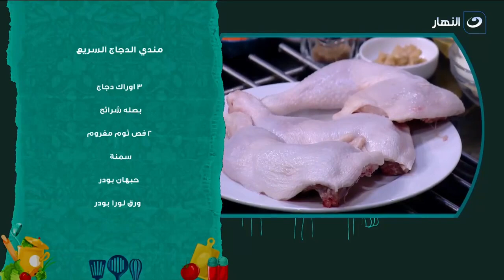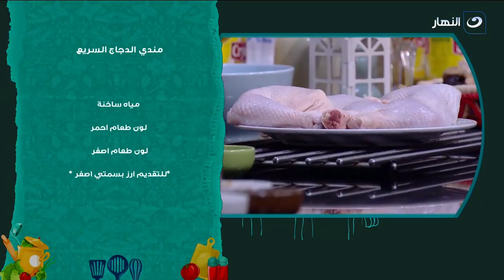!!مندي الفراخ من غير فرن بطريقة جديدة والطعم هيفاجئك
!!أكلة بيتي | مندي الفراخ من غير فرن بطريقة جديدة والطعم هيفاجئك